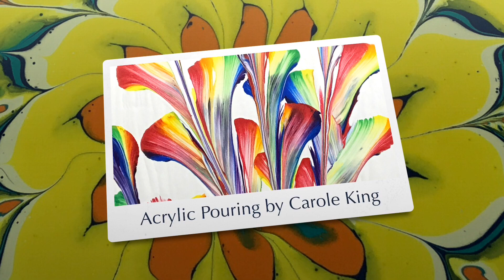(372) Chain Pull Acrylic Pouring Technique, Snowflake Shape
Chain Pull Acrylic Pouring Technique Snowflake Shape

Art by Susan King and Dropping Paint by Dianne, Thank You

I use Acrylic Paint to create beautiful paint pouring art, abstract.
WED. and THUR. FRI. at 8.00 AM and Sometimes SAT.

My Paint Recipe is:
 1 part paint, craft paint,  to 1/2 pts floetrol. 1 part tube paint, too 1/2- 1 parts floetrol,  and add water to get the right consistency. flows off stick in a steady stream, like warm honey.